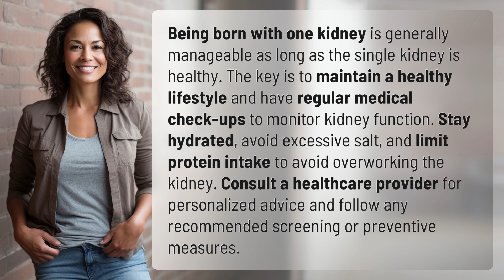What happens if a baby is born with one kidney?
Managing Life with One Kidney: What You Need to Know 👉 Life with One Kidney 👉 Learn how to live a healthy life with one kidney by staying hydrated, monitoring kidney function, and following medical advice. Take control of your health and keep your kidney strong!

Laura S. Harris (2024, May 19.) What happens if a baby is born with one kidney?
    🌐 AskAbout.video